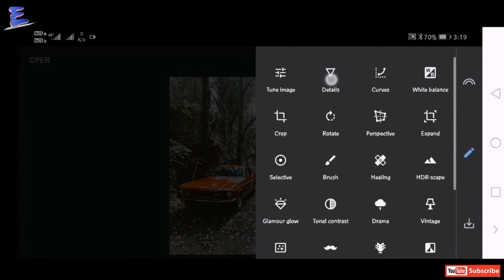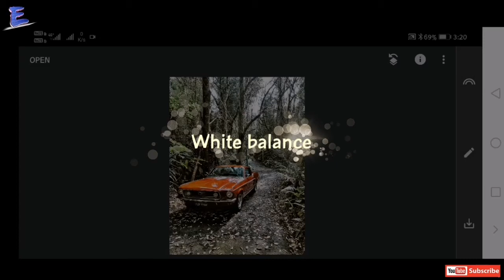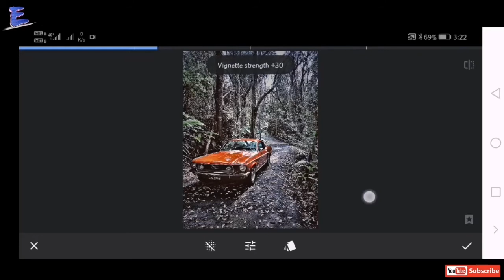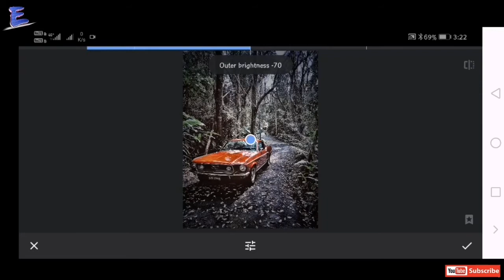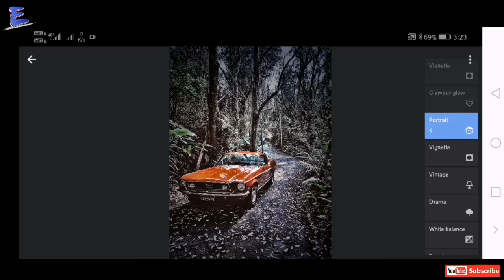snapseed car photo editing 2021 #1 || mobile photo editing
photo by Thuany Marcante on pexels